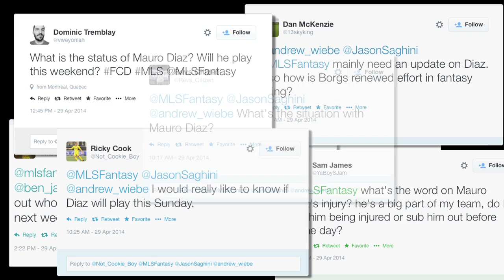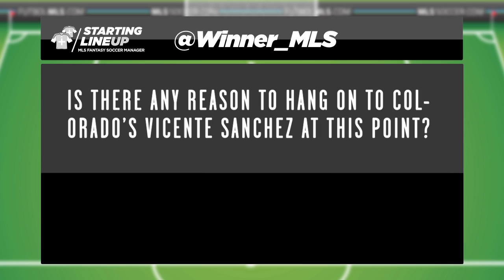MLS Fantasy: Super Mauro Diaz out for FC Dallas? Here's how to cope | Starting Lineup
Resident fantasy experts Jason Saghini and Andrew Wiebe answer fan questions ahead of Round 9.